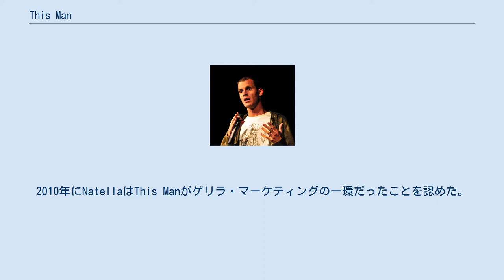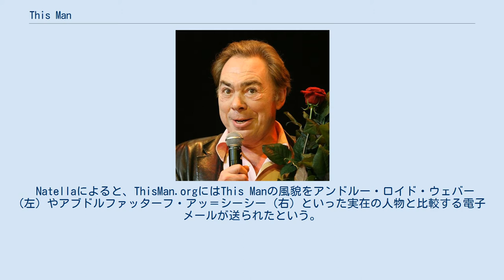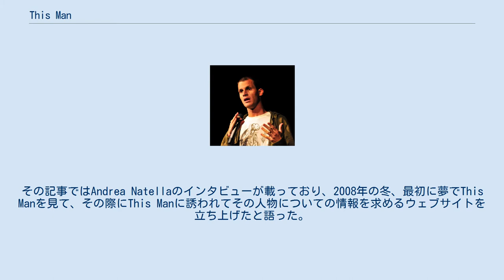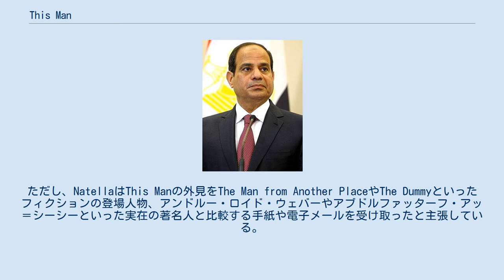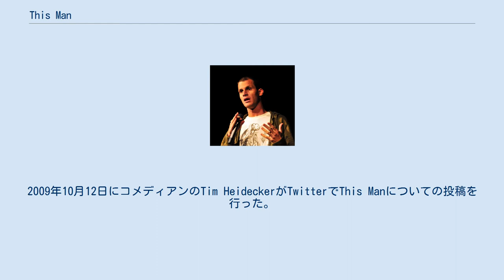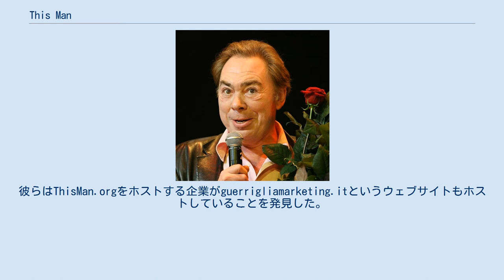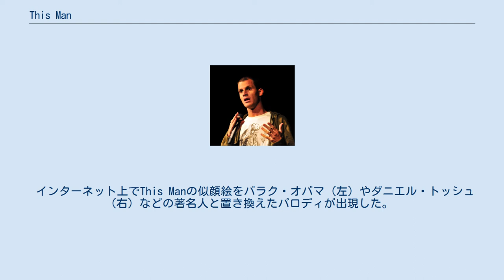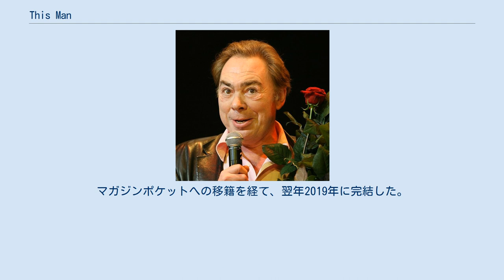This Man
This Manとは、2006年から2千人を超える世界中の人々の夢の中に繰り返し現れるが、現実では決して姿を現さないとされる謎の人物のことである。
しかし、実際はイタリア人のマーケティングの専門家アンドレア・ナテッラ (Andrea Natella) が創作したもので、2008年に立ち上げられたEver Dreamed This Man?というウェブサイトが初出である。
しかし、報道やインターネットユーザの注目を集めたのは2009年10月からだった。
 映画や『X-ファイル』、『世にも奇妙な物語』といったテレビ番組で取り上げられ、『週刊少年マガジン』でThis Manを元にした漫画が連載された。
2010年にNatellaはThis Manがゲリラ・マーケティングの一環だったことを認めた。
 一部の情報源では、ブライアン・ベルティノとゴースト・ハウス・ピクチャーズによる同名の映画を宣伝するためだったと推測されている。
しかし、この映画は2021年現在も未だに公開されていない。
 Natellaによると、ThisMan.orgにはThis Manの風貌をアンドルー・ロイド・ウェバー (左) やアブドルファッターフ・アッ＝シーシー (右) といった実在の人物と比較する電子メールが送られたという。
 This Manの初出であるEver Dreamed This Man? (ドメインはThisMan.org) の説明では、This Manを最初に描いたのはニューヨークの著明な精神科医 (ウェブサイトでは具体的に誰であるかは言及されない) であるとされる。
 2006年1月に、夢でThis Manを見続けていると訴える女性患者を診察した際に描いたという。
数日後、ある男性患者がその絵を見て、自分も夢で見たことがあると語った。
どちらの患者も現実ではThis Manに会ったことがないと述べた。
その後、精神科医が4人の同業者にこの絵を送ったところ、彼らの患者たちもその男性を夢で見たことがあった。
 後に、ロサンゼルスやベルリン、サンパウロ、テヘラン、北京、ローマ、バルセロナ、ストックホルム、パリ、ニューデリー、モスクワといった世界中の主要都市で2000名を超える人々が夢でこの人物を見たことがあると訴えた。
夢の内容はロマンチックなものや性的なもの、恐ろしいものと様々で、一緒に空を飛んだというものもあれば、何もせずに見つめてきたというものもある。
 Vice誌でThis Manを事実として特集する記事が掲載された。
その記事ではAndrea Natellaのインタビューが載っており、2008年の冬、最初に夢でThis Manを見て、その際にThis Manに誘われてその人物についての情報を求めるウェブサイトを立ち上げたと語った。
This Manの似顔絵を用意したのも自分であり、携帯端末アプリケーションのUltimate Flash Faceを用いて作成したと述べている。
 実在の人物でThis Manと似た容姿を持つ人物は特定されていない。
夢でThis Manを見たことがある人と無関係であるが、This Manを夢に見たことがある人がいるとされる。
また、This Manの声も判明していないとされる。
これについては、夢では視覚情報と比べると音声は記憶に残りにくいことや、This Manは滅多に夢の中で話さないことが理由に挙げられている。
ただし、NatellaはThis Manの外見をThe Man from Another PlaceやThe Dummyといったフィクションの登場人物、アンドルー・ロイド・ウェバーやアブドルファッターフ・アッ＝シーシーといった実在の著名人と比較する手紙や電子メールを受け取ったと主張している。
また、Arud Kannan Ayyaというインド人の導師など、自身がThis Manであると主張する人物もいたと語っている。
 ThisMan.orgではThis Manについて下記の5つの説を提示している。
 This Manは2009年にインターネットユーザや報道からの注目を集め始めた。
その年の10月になってからThis Manのウェブサイトへのアクセスが急増した。
短期間のうちに200万以上のアクセスを記録し、1万を超える電子メールが送られ、This Manを夢に見たという体験談や、This Manに似た人の写真が寄せられた。
2009年10月12日にコメディアンのTim Heid...